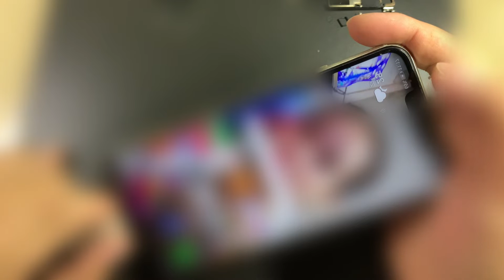how to Huawei nova 3i remove battery,Huawei disassembled battery replacement !Huawei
Hi, Every Body! Welcome to the "kimtheng fix" Official Channel. We always restoration the broken phone and Find a phone that has been dumped to restore, Rebuild old broken phone, restore the destroyed phone, product reviews, and much more of technology.